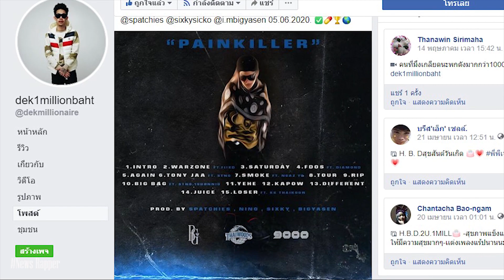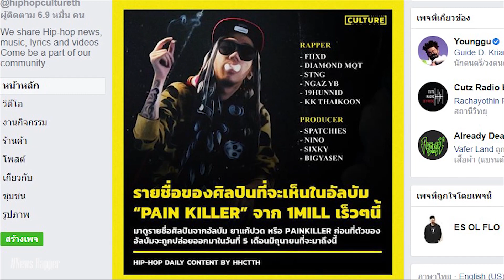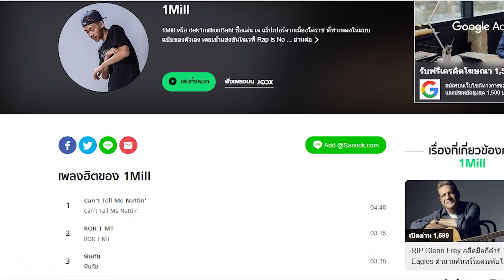1MILL ประกาศปล่อยอัลบัม ยาแก้ปวด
1MILL ประกาศ จะปล่อยอัลบัมยาแก้ปวดหรือ PAINKILLERรวมทั้งหมด 15จะมีเพลงอะไรบ้างนั้นไปรับชมกันเลย.ในคลิปนี้ต้องขออภัยที่เรียกชื่อ ศิลปินผิดไปนะครับ คลิปหน้าจะศึกษาข้อมูลและแก้ตัวให้ดีขึ้นไปเรื่อยๆนะครับ

จัดอันดับ5เพลงของ1MILLที่มียอดวิวเยอะที่สุด (2020)

Line : Bigsamesame01
โดเนท wallet / PromptPay : 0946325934